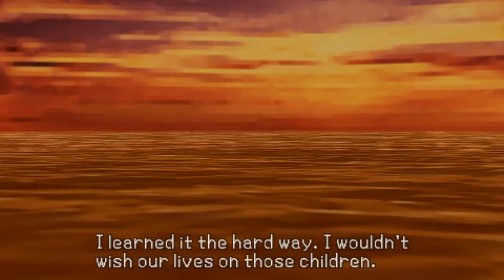Let's Play Kingdom Hearts Birth By Sleep Walkthrough Gameplay Part 38 Aqua Destiny Island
Welcome to my Let's Play Kingdom Hearts Birth By Sleep Walkthrough. This Gameplay Walkthrough contains the full Terra, Aqua, and Ventus playthroughs with commentary. 100% treasure is found in most levels.

Kingdom Hearts Birth by Sleep is a Kingdom Hearts prequel for the Sony Playstation Portable (PSP). It was released in Japan on January 9, 2010, September 7, 2010 in North America, and September 10, 2010 in Europe. The game's name is shared with the secret video at the end of Kingdom Hearts II Final Mix, "Birth by Sleep", which depicts a stylized version of a scene from the game. Kingdom Hearts Birth by Sleep was developed by the same team that created Kingdom Hearts Re:Chain of Memories.

The game's premise is the origins of the series' hero and villain, Sora and Xehanort, and delves deep into the mysteries of Xehanort's bleak past and forgotten memories as well as how Sora and Riku came to wield the Keyblade in the first place.